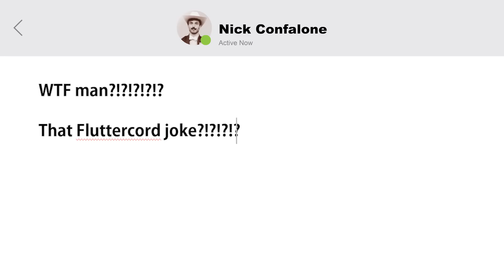My Little Reviews: She Talks to Angel